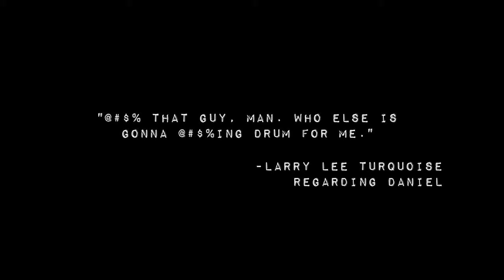Larry Lee Turquoise: The Movie: Part One: Episode 2: Daniel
Get to know the band Larry Lee Turquoise in their attempts to bring the legendary singer back from retirement.